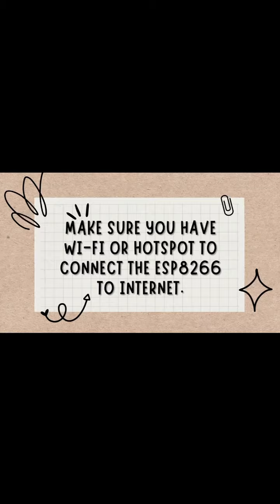IOT INDUSTRIAL MAGNETIC FLUID LEVEL SENSING/WATER LEVEL WITH BLYNK DURIAN UNO